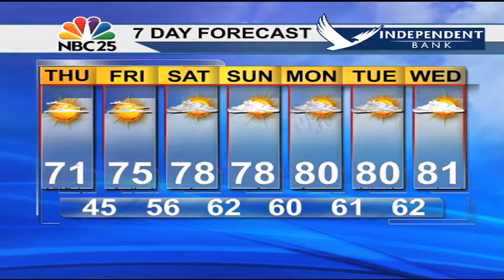Near record lows tonight!